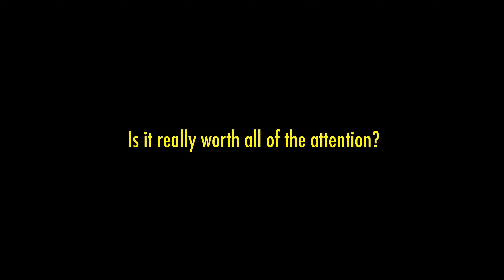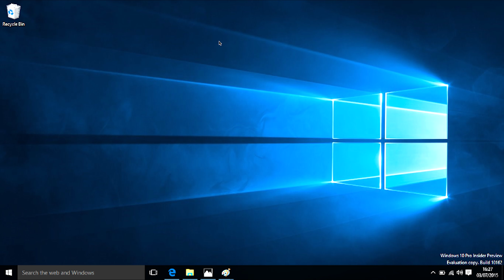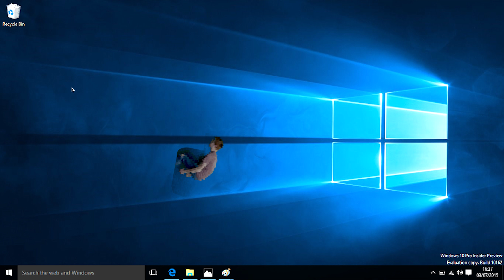Thundervision | Westlake High School | Season 9: Week 14